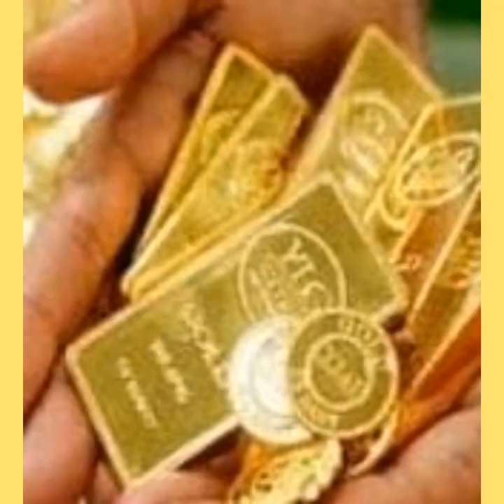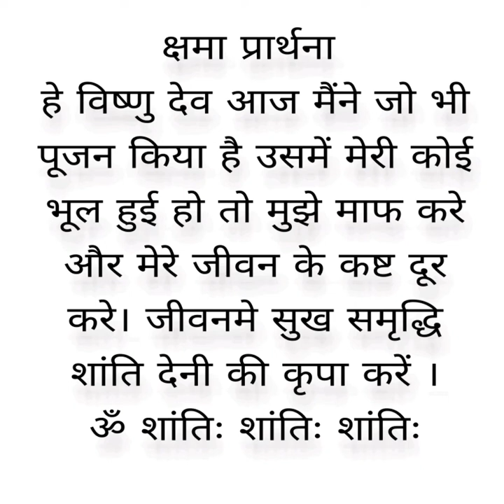अक्षय तृतीया पूजन विधि और मंत्र के बारे में जाने। AKSHAY TRUTIYA PUJAN VIDHI MANTRA Shailesh Patel.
AKSHAY TRUTIYA PUJAN AND LORD VISHNU MANTRA FOR HEALTH WEALTH AND HAPPINESS IN LIFE
LORD VISHNU MANTRA-  !! OM VAMM VISHNAVE NAMAH !!
अक्षय तृतीया पूजन विधि और मंत्र के बारे में जाने ।
          विष्णु मंत्र-!! ॐ वं विष्णवे नमः !!
AKSHAY TRUTIYA ABUJ MUHURUT SWAYAM SIDDH MUHURUT
अक्षय तृतीया अबूझ मुहूर्त स्वयं सिद्ध मुहूर्त
ईस पूजा से भगवान विष्णु और लक्ष्मीजी दोनो प्रसन्न होते है
धन धान्य संपत्ति ऐश्वर्य मान प्रतिष्ठा सब कुछ प्राप्त होता है
ॐ नमो भगवते वासुदेवाय जय श्री कृष्ण राधे राधे

SHAILESH PATEL
NATUROTHERAPY
ASTROLOGY AND VASTU CONSULTANT
          WELCOMES YOU TO MY YouTube channel
      JAY MATAJIDHAM Shailesh Patel